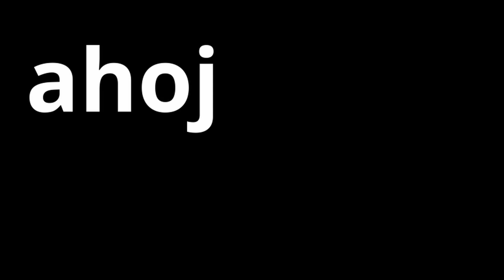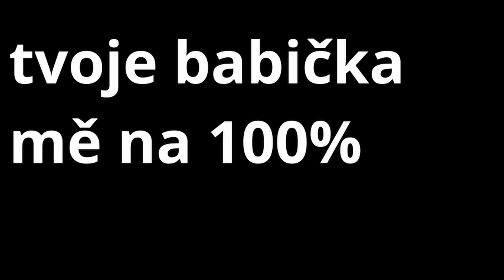Shopaholicadel - DISSTRACK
toto video slouží pouze pro pobavení a nemá nikoho zesměnit či urazit !!

strom